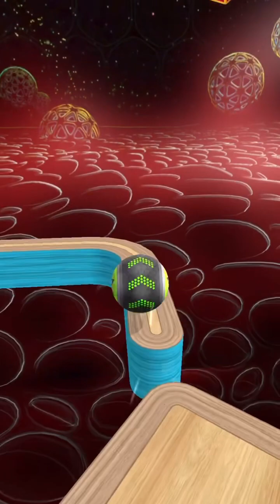Going Balls SpeedRun Gameplay Level 560